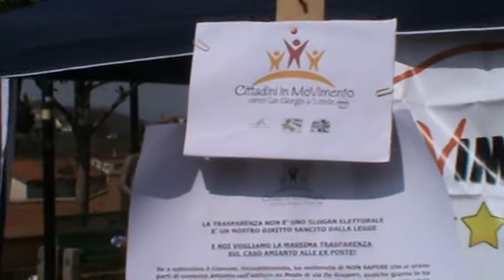gazebo informativo sul caso amianto alle ex Poste di San Giorgio del Sannio 25/03/2012 (4)